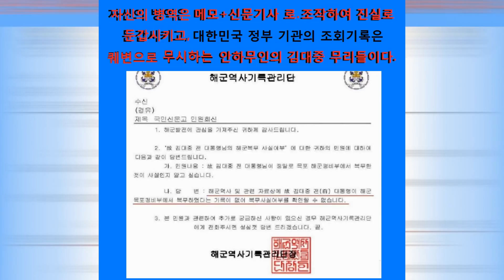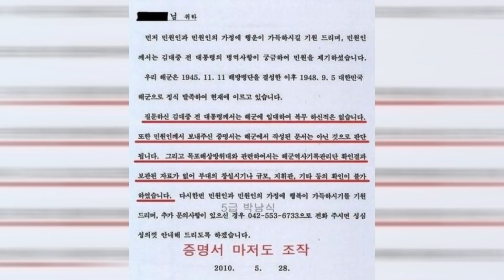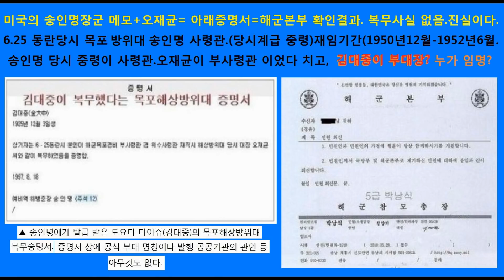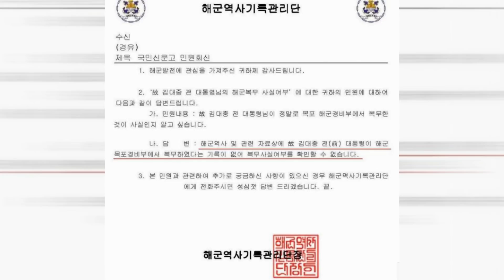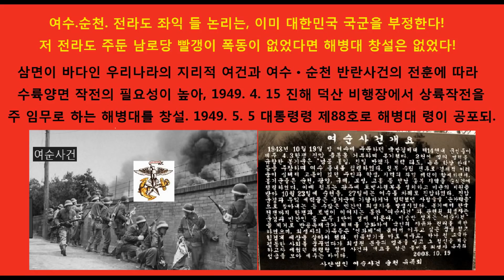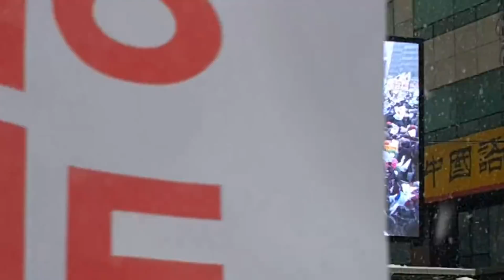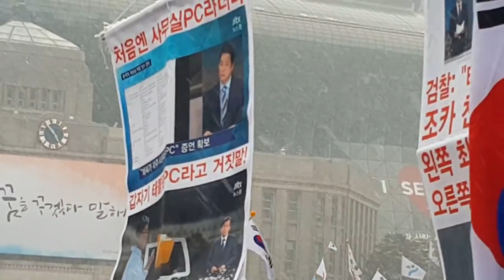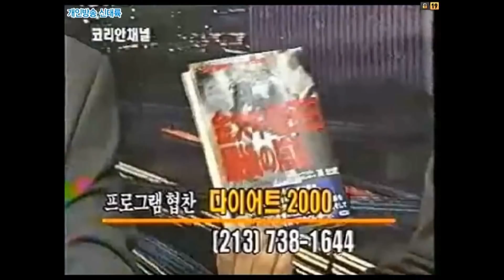손충무 저 기자가 알고있는 진실을 덮어준 것이 현재의 비극이다.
미국에 거주하며 김대중과 박지원의 붉고검은 그많던 코리아저널
기사들이 언제부턴가 깔끔히 사라져 갔다. 종북 무리들이 나라돈
내돈처럼 퍼 써도 되는 이지경이 안올수도 있었는데 ...
호남 종북 좌익 세력들에 의해 대한민국은 김대중이 세웠다 고
훗날 조작될 흐름이다. 벌써 제주 4.3폭동이 군.경 양민 학살로.
또 다시 여수.순천 공산 남로당반란들이 선동한 폭동을 이승만
정권의 여수 순천 양민 학살로 이미 역사 왜곡에 들어 갔다.
우리가 모르는 사이에...이제 국군을 부정하는 선 까지왔다.
일어나라! 국가안보를 위해 피땀을 흘린 태극기 동지들이여!!